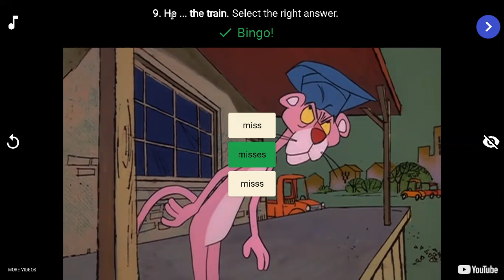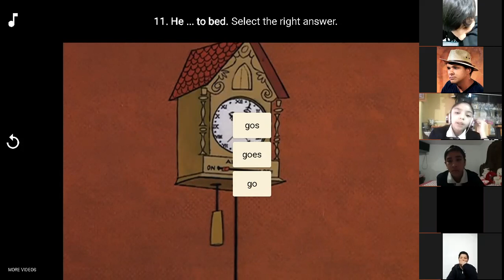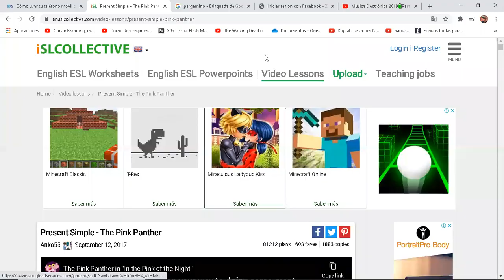S101 27th August 2020